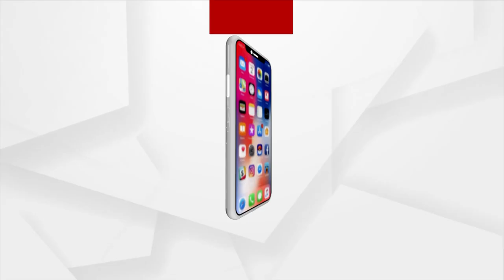Union Education Minister Dharmendra Pradhan visits Puri